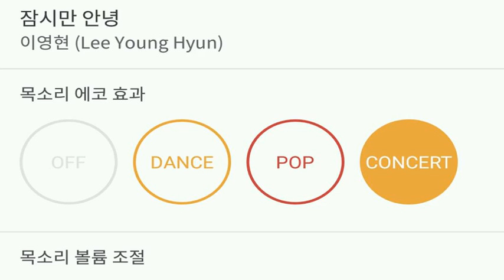[everysing] 잠시만 안녕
Singer : SW사회사업가태로미
Title : 잠시만 안녕

싱어 태로미♡

    1. 고퀄리티 반주에 맞추어 무료로 노래를 부를 수 있습니다.
    2. 녹음과 녹화가 가능합니다.
    3. 모바일 기기에 저장한 곡을 ‘My 채널’에 업로드하여 언제 어디서든 내가 부른 노래를 감상할 수 있습니다.
    4. My 채널에 업로드 한 노래를 친구에게 공유할 수 있습니다.
5. 에브리싱 홈페이지 에서도 My 채널 이용이 가능합니다.